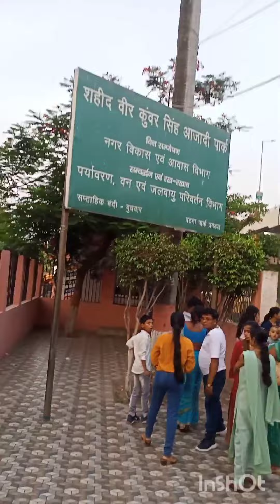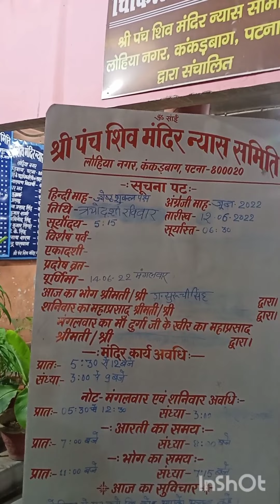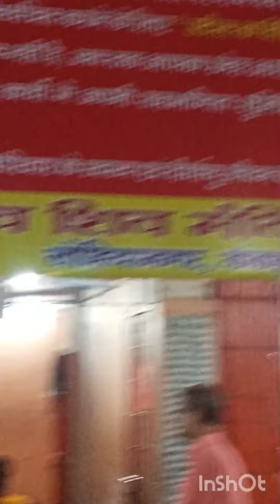वीर कुंवर सिंह पार्क 12/6/2022